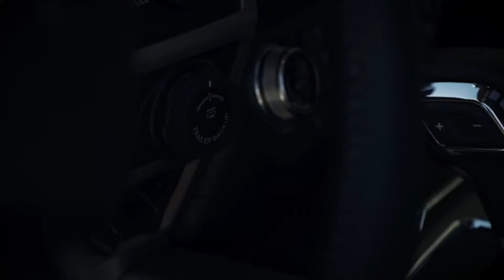The Great Race Part 1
Lee and Hayley race Noah and Bridgett to P.F. Chang’s in part one of The Great Race!